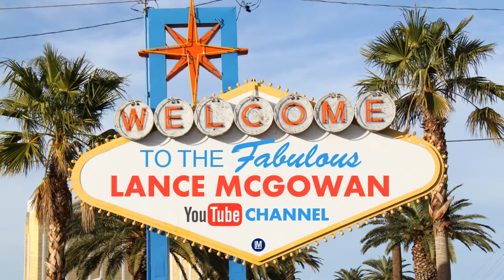Getting To Know Corey Lindley, doTERRA Founder And CFO (Part 2 of 7)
Brief Overview
For nearly three decades, Corey has been involved in the global world of direct selling. He has lived and worked in Hong Kong, Japan, China, Australia and, of course, the United States, solving complex business issues in global environments.

Corey is a seasoned business executive having worked in senior C-level positions for two billion dollar-plus consumer product companies that market products through direct selling–one being doTERRA.

He has flown millions of airline miles managing large organizations that span multiple geographies. Developing competent and loyal teams has been the hallmark of Corey’s professional career.